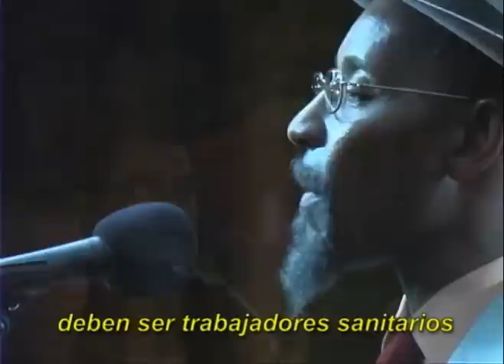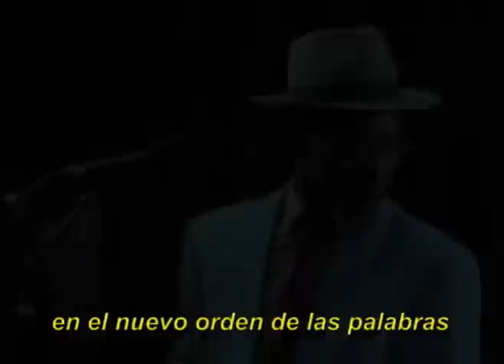Nuevo orden de las palabras (Linton Kwesi Johnson, Jamaica)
Memoria del Festival Internacional de Poesía de Medellín. En este poema tremendo, el poeta  jamaiquino Linton Kwesi Johnson, padre del Dub Poetry, nos habla sobre la doble connotación de algunas palabras, entre ellas trabajadores sanitarios=asesinos. Linton Kwesi Johnson intervino en el XVI Festival Internacional de Poesía de Medellín (2006).
Linton Kwesi Johnson nació en Chapelton, un pequeño pueblo de Jamaica, el 24 de agosto de 1952. Poeta y músico, se mudó a Londres en 1963, realizando allí su secundaria y posteriormente estudios de Sociología en la Universidad de Londres. Aún estudiante, desarrolló su trabajo con Rasta Love, un grupo de poetas y percusionistas. Entre sus libros de poemas, se encuentran: Voices of the Living and the Dead, 1974; Dread Beat An' Blood, 1975; e Inglan is a Bitch, 1980. Algunos de sus álbumes son: Forces of Victory, 1979; Bass Culture, 1980; LKJ in dub, 1981 y Making History, 1983. LKJ, el sello del propio Johnson, fue lanzado en 1981. Durante los 80 se involucró en el periodismo, trabajando de cerca con el colectivo Race Today con base en Brixton. Su serie radial de 10 partes sobre la música popular jamaiquina salió al aire en Radio 1 de la BBC en 1982. Grabado en el Queen Elizabeth Hall de Londres, el álbum LKJ Live in concert with the dub band (LKJ en vivo en concierto con la banda dub) fue producido independientemente en 1985. Le siguió Tings an' Times en 1991, título también de sus poemas selectos co-publicados por Bloodaxe Books y LKJ Music Publishers el mismo año. Su álbum más reciente es LKJ A Capella Live, colección de 14 poemas incluyendo algunos inéditos. Ha viajado por todo el mundo desde Japón hasta Sudáfrica, de Europa a Brasil y su trabajo ha sido traducido al italiano y al alemán: no es sorprendente que sea conocido y reverenciado como el primer poeta dub del mundo. Ha sido llamado de todas la maneras, desde «el ampliamente aclamado héroe de culto de Inglaterra» (The South African Star) hasta el «primer poeta dub» (The Scotsman). Es visto como «una de las voces más originales e influyentes de Inglaterra» (Concejo de artes de Inglaterra) y también se dice de él que «da un idioma al pueblo sin voz» (The Glasgow Herald). «Su poesía intentó resarcir estructuras e identidades perdidas, pura poesía de 'ritmo y raíces' que integra al intérprete y a la audiencia en una sola voz colectiva» (Cyril Dabydeen, World Literature Today --Literatura mundial hoy).